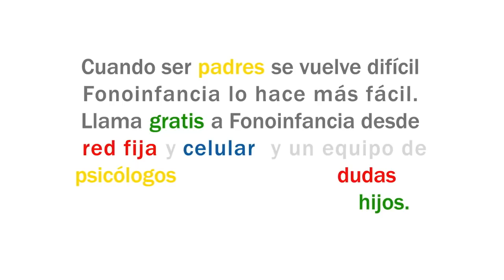¿Y Yo cuándo?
Material audiovisual desarrollado por el programa Fonoinfancia con el objetivo de contribuir a sensibilizar a los adultos responsables de la crianza, cuidado y educación de niños y niñas en relación al importante rol que ocupan en el desarrollo emocional de niños y niñas,  en particular en situaciones de  celos fraternos y los conflictos entre pares.  De esta manera, esperamos favorecer la reflexión en torno a estos temas y/o complementar estrategias de trabajo en los Jardines infantiles y Salas Cunas de Fundación Integra, ya sea a nivel del equipo educativo o con las familias.